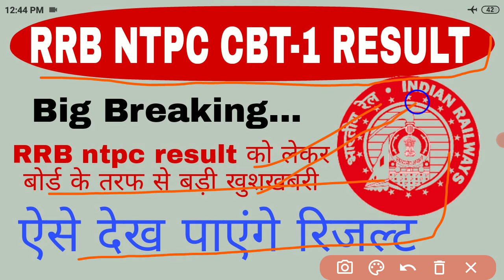RRB NTPC Result Date: CBT 1 रिजल्ट पर छात्रों के लिए अच्छी खबर! यहाँ करें चेक...